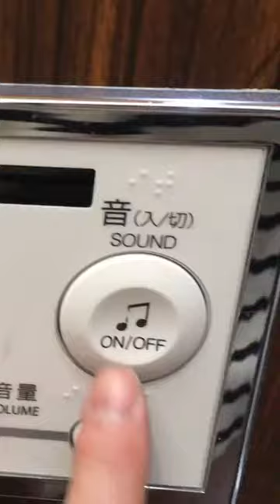Japanese Toilet washing machine. Sound button.